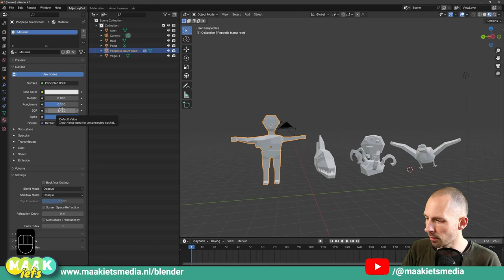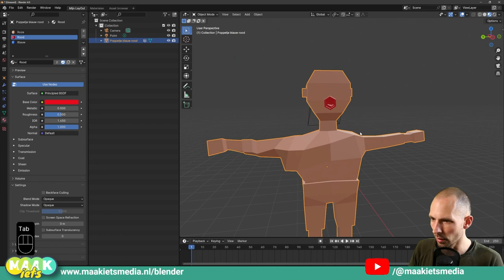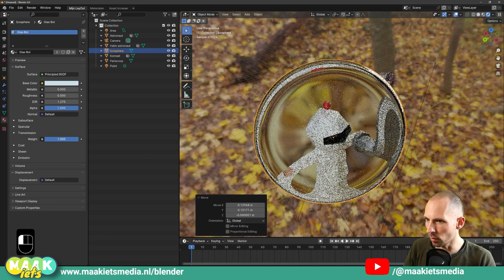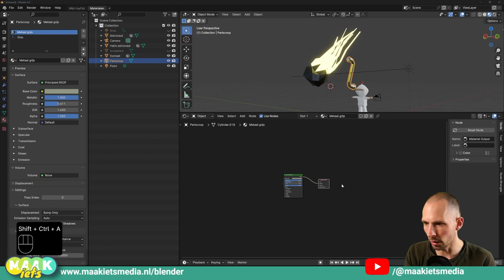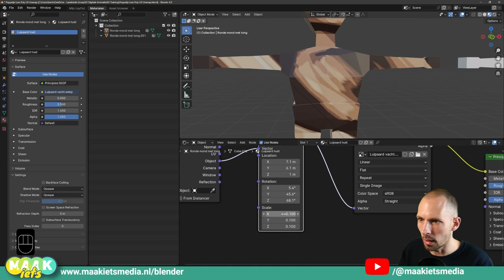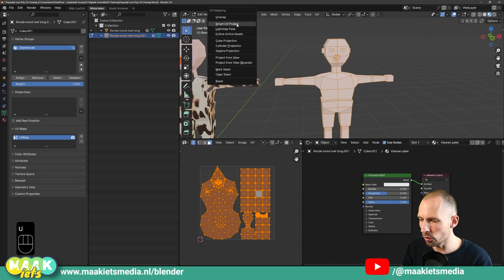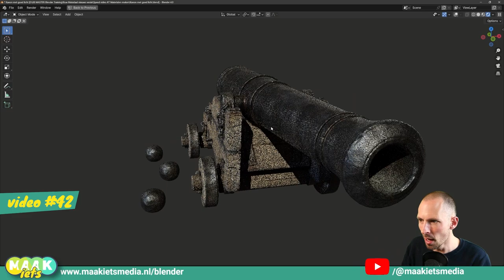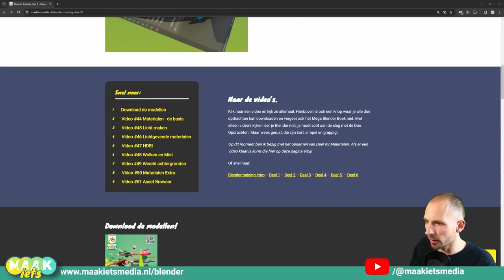Blender Speed video #7 🚀 - Materialen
In hoog tempo laat ik jou zien hoe je toffe materialen kan maken in Blender. We beginnen met eenvoudige kleurtjes maar ik ga je wel laren hoe je die goed wegzet in je Blender project. Dan snel door naar glimmende, doorzichtige en lichtgevende materialen.

Uiteraard kan je meerdere materialen op één object zetten. Dat kan met Material Slots maar ook veel professioneler met UV maps. UV Unwrapping is een belangrijk iets wat jij moet moeten als je aan slag gaat met 3D materialen. Aan het eind van de video laat ik je zien hoe hyper realistische materialen in elkaar steken.

In deze video:

00:00 Intro
01:15 Materialen – de basis
04:18 Fake User instellen
05:22 Meerdere materialen - Material Slots
08:22 Metaal en Ruwheid
10:34 Doorzichtige materialen – Glas
14:08 Lichtgevende materialen
16:27 Shader Editor
19:43 Werken met UV Unwrapping
26:53 Texture Painting
28:40 UV Map trucje – kleuren pallet
34:03 Realistische materialen
40:11 Uitro

Ga ik in deze video te snel? Check dan één van de normale video's. Daarin neem ik de tijd om het je rustig uit te leggen en te laten zien.

En blijf niet hier op YouTube hangen maar neem eens een kijkje op mijn site: